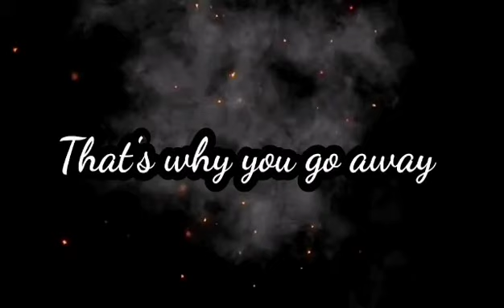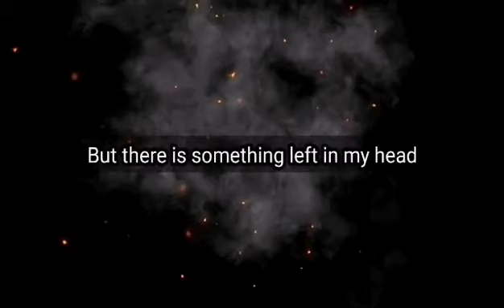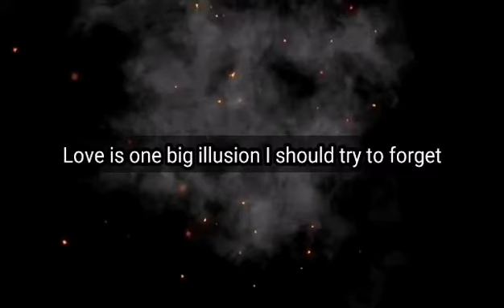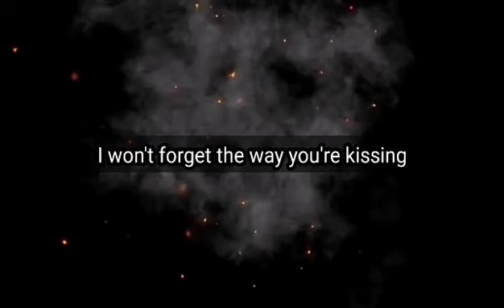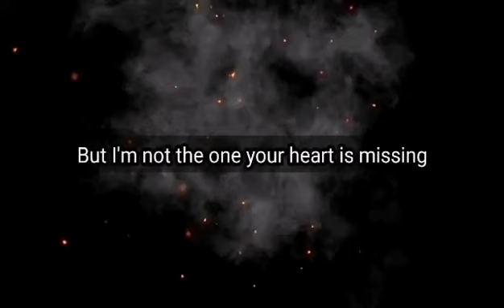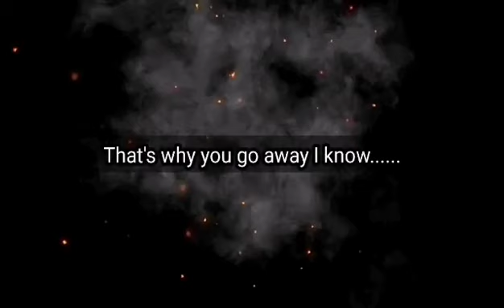THAT'S WHY YOU GO AWAY (Cover by Grace Garrol) DAY|Lyric Video